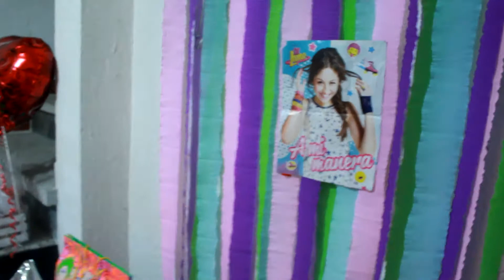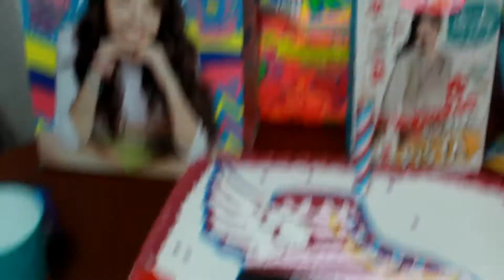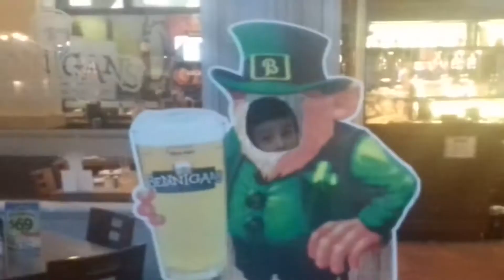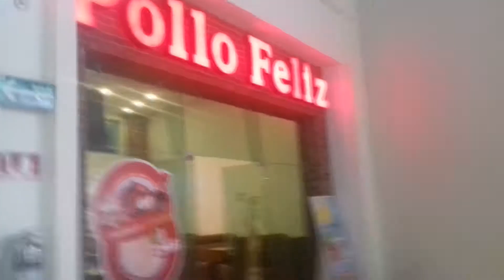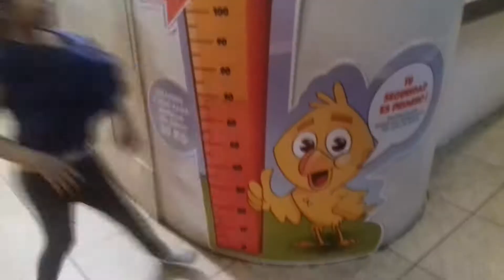MI CUMPLE 8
HOLA CHISPIAMIGOS AQUÍ LES DEJO UN VIDEO DE LA SORPRESA QUE ME DIO MI FAMILIA POR MI CUMPLE NUMERO 8. DISFRÚTENLO...